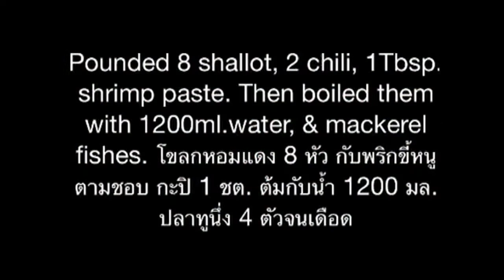Spicy Water Mimosa Soup Recipes. ผักกระเฉดต้มกะปิ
Tasty dish which easy to cook. Boil the broth, seasoning to have 3 taste with  spicy, salty & sour flavor. And Then put down water mimosa before turning off the heat. อาหารรสจัดที่ทำง่ายๆ ต้มน้ำแกงปรุงรสตามชอบให้มี 3 รส เปรี้ยว เค็มเผ็ด ใส่ผักกระเฉดลงไปปิดเตาทันที